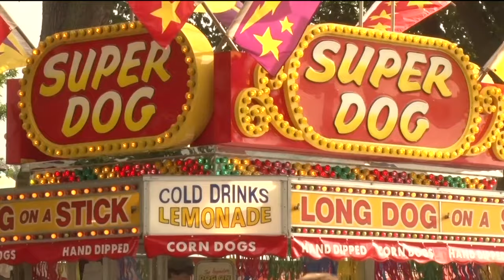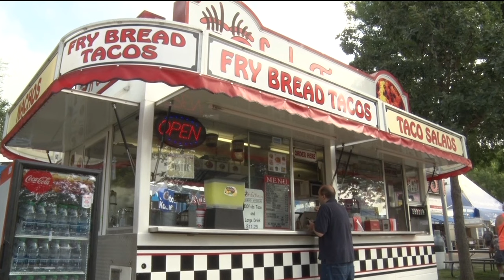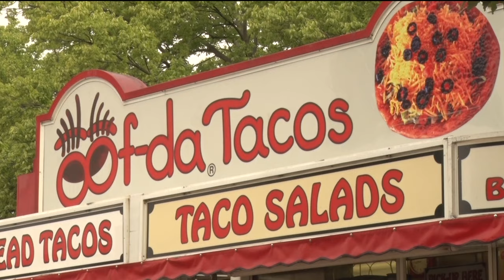State Fair Food: Oofda Taco